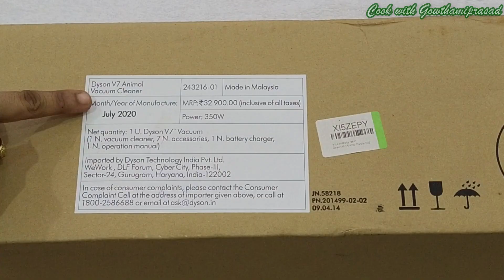32 ,900/- DYSON VACCUM CLEANER ని నేను 15,332 /-కి ఎలా కొన్నాను అంటే?|unboxing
dyson unboxing in telugu#review#dyson v7 animal#cordless vaccum cleaner#how to use vaccum cleaner#

hi guys welcome to our new born channel"cook with Gowthamiprasad"